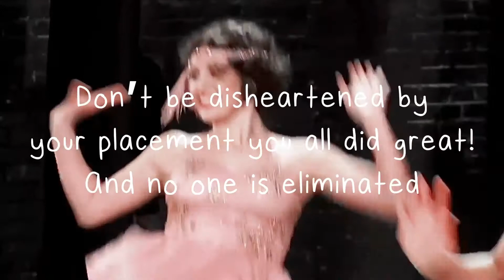The Fairy Lights Pfp Comp Round 2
All Luts in this video are made by Mellisa!

✨Rankings
✨Lists
✨Collabs
✨Pfps
✨Intros
✨And More!

✨As I said my name is Matilda
✨I live in Australia
✨I am a dancer and have been dancing for 2 years
✨My favourite dancers are Maddie and Sarah G!
✨My favourites solos are Come To The Cabaret, The Hostage, Shame, Purple Reign and Left At The Altar
✨My Favorite Duets and Trios are Munchausen by Proxy, Snap That and SNE, HNE, SNE
✨My Favourite Groups Dances are Pretty Reckless, Body and Soul, Home Again and Always A Bridesmaid
✨I  LOVE Snow Leopards

I hope you all have a good day!